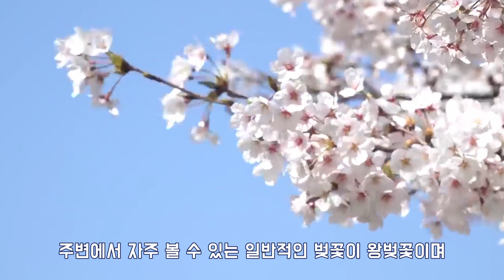완산공원 꽃동산 겹벚꽃 ㅣ 왕벚꽃 겹벚꽃 청벚꽃 구별법 ㅣ 진달래 철쭉 영산홍 구별법 ㅣ 황매화 죽단화 구별법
00:00 등산 퀴즈
00:30 완산공원 꽃동산
01:08 왕벚꽃 겹벚꽃 청벚꽃 구별법
02:53 개나리 철쭉 영산홍 구별법
03:52 황매화 죽단화 구별법